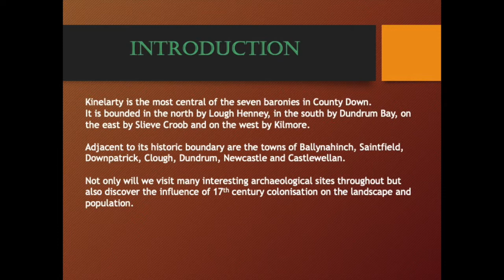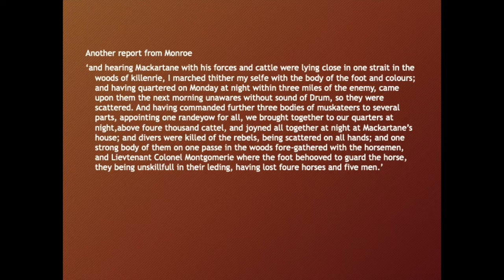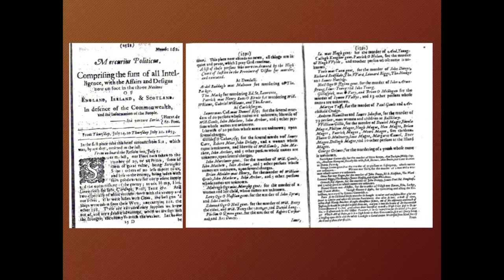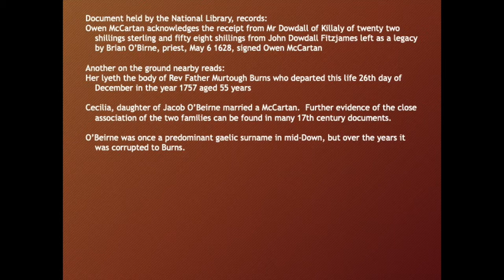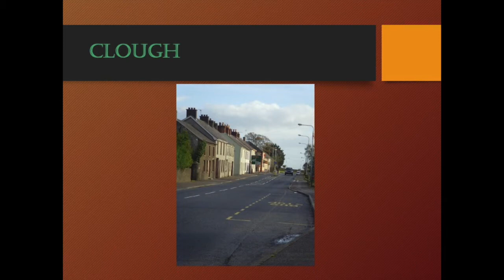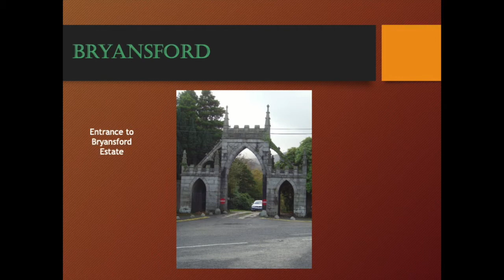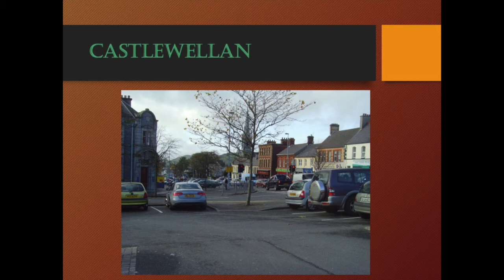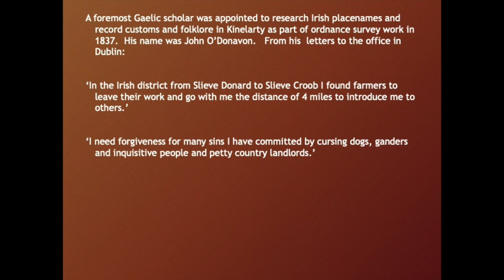A journey around the Barony of Kinelarty, Co. Down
This presentation will take you on a historical journey through the barony of Kinelarty, County Down. The journey commences at the Temple crossroads and covers well known and lesser-known archaeological and historical sites in the Barony. There are descriptions of places and accounts of the historical events that took place within the landscape. instructions are also provided, should you wish to take yourself on the tour.

This tour has been prepared by Sean McCartan for the Ulster Archaeological Society.